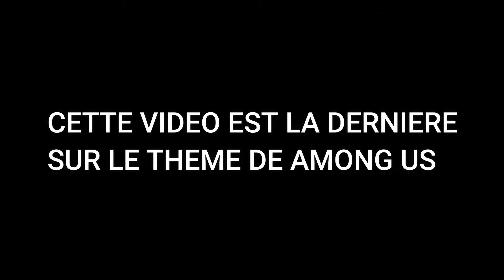[TUTO] COMMENT CONSTRUIRE UNE MAISON AMONG US FANTOME SUR MINECRAFT - MINECRAFT BUILD